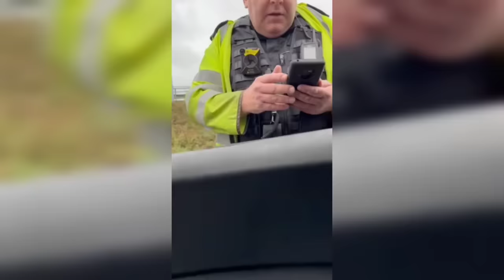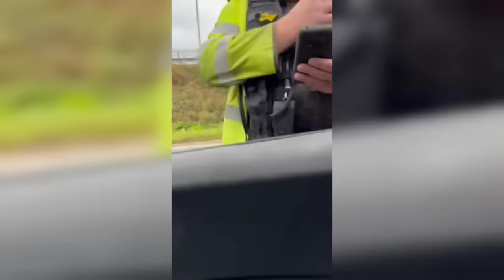Arrogant Sovereign Citizen Arrested in under 5 Minutes by a No-Nonsense Traffic Cop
Thank you to RileyElfUK for submitting this video to the channel.
THANK YOU TO MY AWESOME CHANNEL MEMBERS 👍
AGENTS
linda kinkead
vanguard
10thAmendment
Blaine Godes
FuquarProductions
Goddess Of Truth
Steven Lochhead
Hayden Kennard
Lisa Wiggins
SETTLERS
Cajunese
Mike Lisenby
SchottClan
doughnut spawny
Marc Baggett
Lori Kopf
Vinyl Dragon
Alone Lite
FreyaTait
Jesse Schoedel
Dobi Mike
NightWalker692
Steven Lochhead
Sanity Awaits
Dobi Mike
Merry Hineline
Curtis Cummings
THANK YOU TO MY AWESOME PATRONS
Adam Kauder
Adam Ruth
Alex
Amy Stacey-Daloia
Andrew Becker
Angela 'Arianrhod' Tousey
Angie Coiro, IN DEEP WITH ANGIE COIRO
B3AR
Beatrice Soila
Bob Hedges
Brooks Blakey
Byron Bell
Carol Church Blanchard
Catherine Mardon
Catten Whisperer
Charles frye
Charles Sleigh
Chris Lai
CLARK B SHULER
Cry Havoc
Danielle
Deb Hickerson
Degeneration Nation
Eliza
Elizabeth Bullard
Elizabeth Schneider
Emil Strandquist
Eric M
FcK Fauci
Gale Klinker
Gareth
George S Young
Gloria Scheduler
Hayden Kennard
Holly Crawford
Jean-Paul Piovesan
Jeremy Jordon
Jill Lazaroff
Jillian Pickart
Joan Cullimore-Thain
Joan L Parker
John Bull
John Michaelson
Joseph Hasson
Ken Dellinger
Ken Krasne
Kev
Kevin McLogan
Kim C White
Kurt Eckerstrom
LadyRight
Linda Kinkead
lokua Davis
Mark Levitt
Marti K
Mascha Xenos
Martyn Joyce
Matthew Kleeman
Melodie Stockton
Michael Cushman
Michael Foster
Michael Sheehan
Mike Would
MrTV
Nancy Robinson
Neice brooks
Nona504
Paul Nemeth
Peter Szwed
Princess Toadstool
Priscella Melanson
Priscilla Astling
Rachel D
Reina Torres
Rhonda obrien
Richard Bruning
Richard Peters
robert Harper
Robert. Hersey
Rodney Fuller
Rodney Martin
Samantha McCormick
Sarah Cartland
Scott F. Comstock
Scott Mahar
Scott Ferrier
Sean Sturgess
Shad
Shanti Piper
Shaughn Ziech
Shawn Hawkins
Sherri Tucker
Sherry Collins
Shooey
Steven Lundgren
Stewart Letscher
Suzie Black
Tani Aye
Tellus
thelibrariancat
Thomas Scott III
Todd K
Tom Christie
Tony Baldacci
Vikanuck
Wendee Mayes
WendiReviews
William Foley
William Ozanich
william scalia
Leave me a Super Thanks above